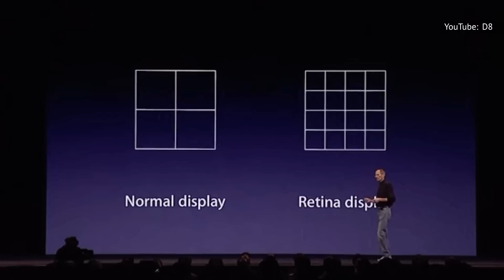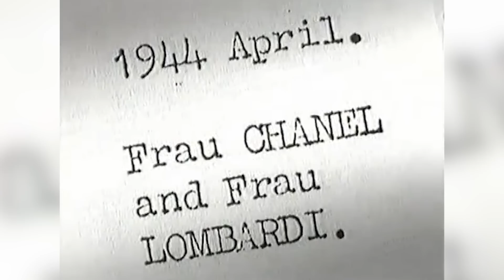Gespenstische Letzte Worte Von Prominenten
Die letzten Worte, die man in seinem Leben sprichst, sind eine ziemlich große Sache, also sollte man sich was Gutes einfallen lasen. Im Fall dieser Prominenten hinterließen ihre letzten Worte einen ziemlich beängstigendenm Eindruck bei ihrer Familie, Freunden und Fans.

Old Blue Eyes, Francis Albert Sinatra, hatte eine wirklich atemberaubende Karriere. Als Teenager begann er, Musik zu machen, und Mitte 20 begann er, von nah und fern Aufmerksamkeit zu erregen. Während der Kriegsjahre in den 40er-Jahren wurde er zur Sensation und startete eine Karriere, die erst richtig zur Ruhe kommen sollte, als er in den 90er Jahren gesundheitliche Probleme hatte.

Am Ende seines langen und bewegten Lebens waren Sinatras letzte Worte nur wenige und wurden nur zu seiner trauernden Frau Barbara gesprochen. Sinatra lag nach einem Herzinfarkt in einem Krankenhausbett in Los Angeles und sagte:

"Ich verliere es."

Sinatra verlor das Bewusstsein und starb kurz nachdem er diese Worte gesprochen hatte, was eine Vorahnung seiner Situation zeigte, die eigentlich als tröstlich angesehen werden kann.

Frank Sinatra | 0:00
Steve Jobs  | 0:54
James Brown | 2:02
John Belushi | 3:00
Prinzessin Diana | 3:56
Heath Ledger | 4:51
Chris Farley | 5:55
Paul Walker | 7:02
Coco Chanel | 7:46
Groucho Marx | 8:49
Bob Marley | 9:22
John Lennon | 10:22